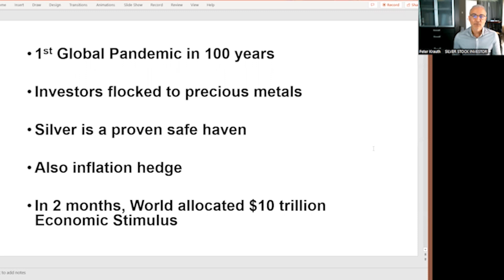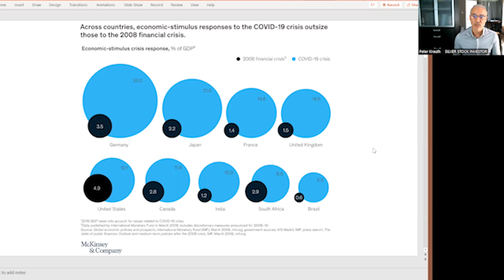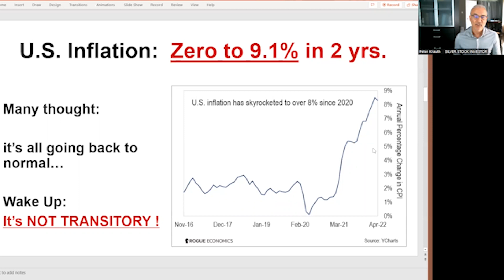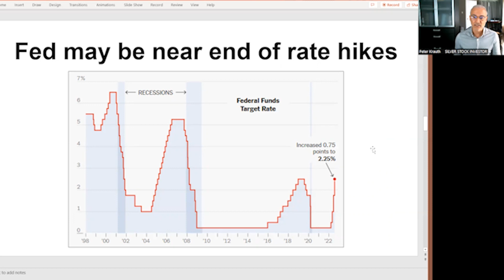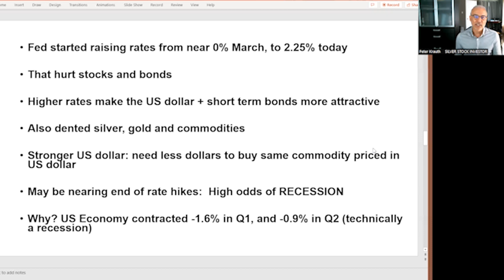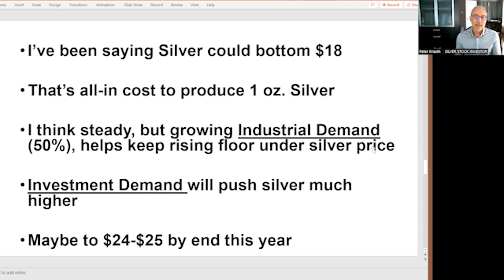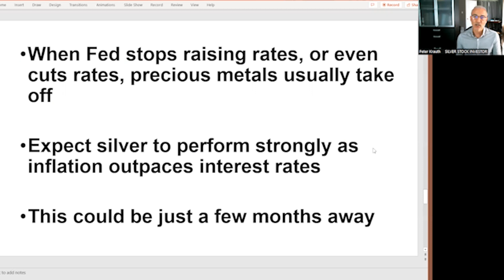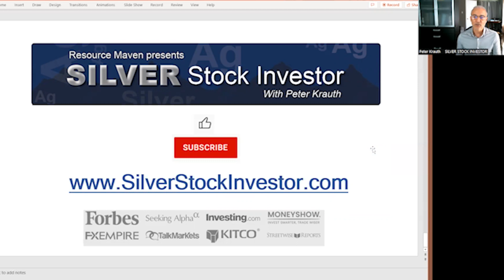Silver: Was $18 The Bottom?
In this video, I explore whether $18 is the bottom for the silver price.

In the Silver Stock Investor, I write about how to choose stocks that work for you and send monthly insights with a mid-month update.